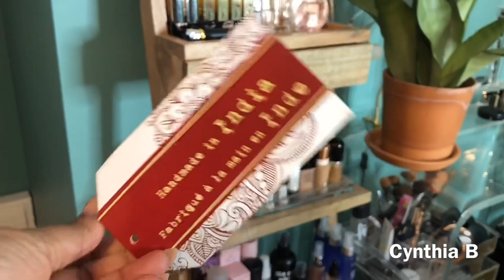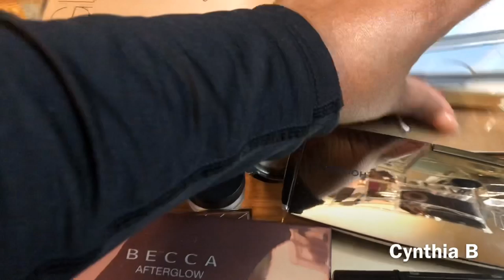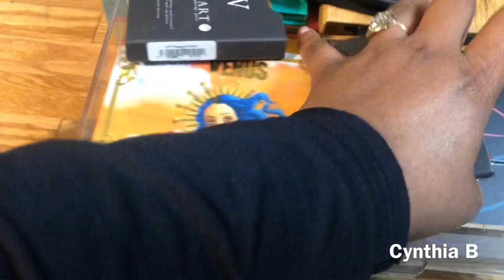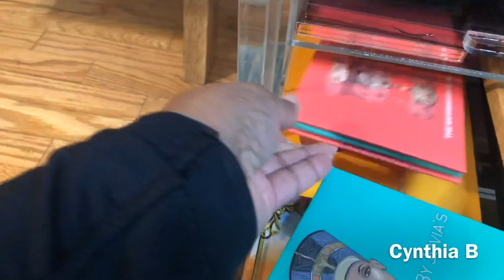Update Makeup Collection!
In-depth Update makeup collection!

A few people wanted to see my makeup collection, I hope you guys enjoy the video!!